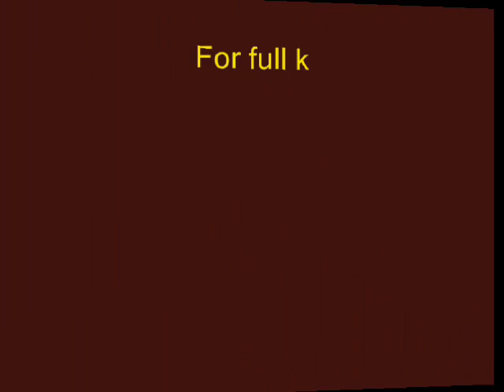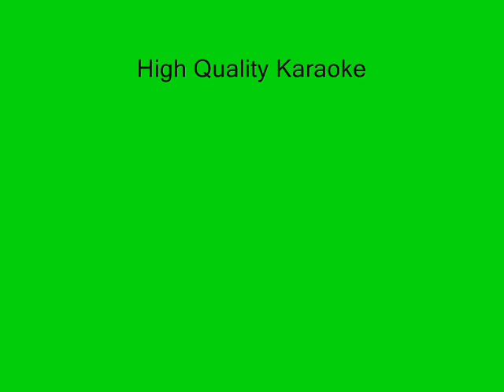Moner Hodish Ke Ba Jane Karaoke Subhamita Banerjee